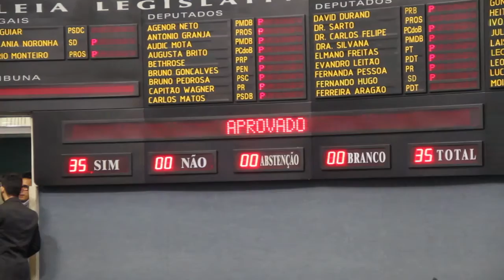Apeoc - Descompressão na Carreira do Magistério Dez 2015